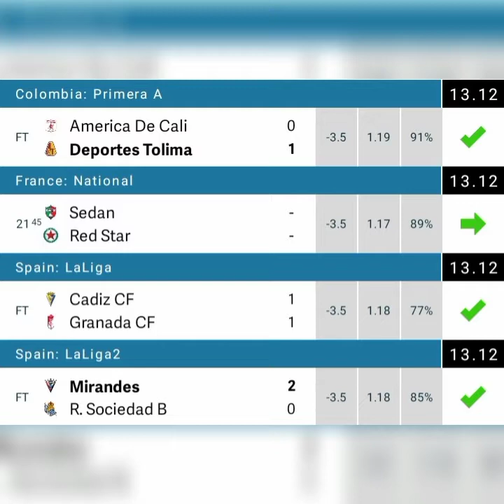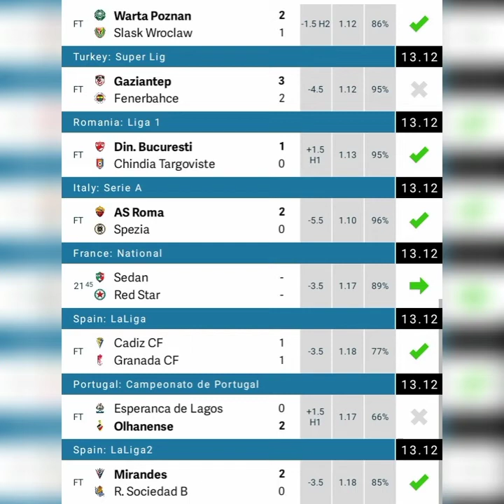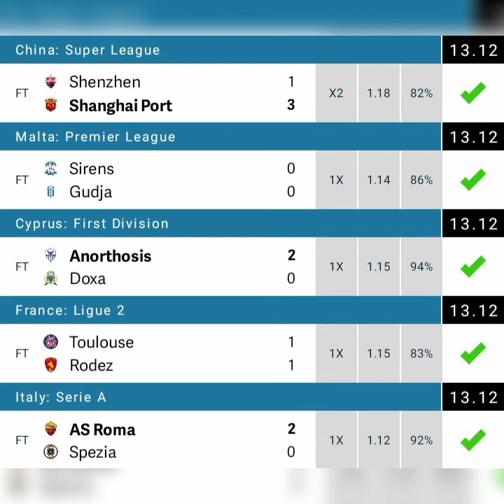YESTERDAY DEC 13 2021 20,000+ ODDs BETTING TIPS 90% ACCURATE SURE FOOTBALL FIXED MATCHES PREDICTION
STRATEGIES FOOTBALLS

HALFTIME/FULLTIME
HOME/AWAY/DRAW
OVER/UNDER
DRAW NO BET